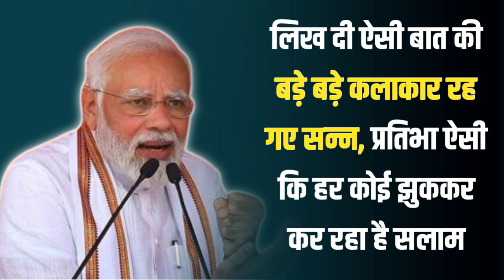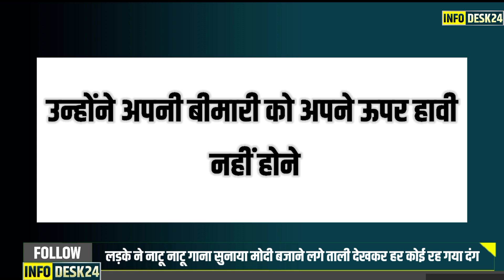कौन है ये लड़का जो मोदी के दिल से निकल नहीं रहा, मोदी हो गए इस लड़के के मुरीद